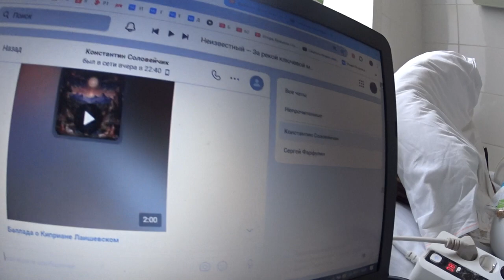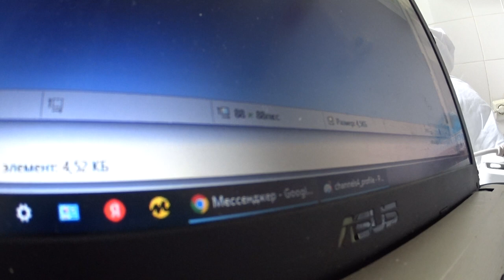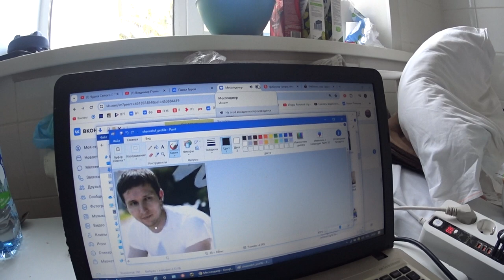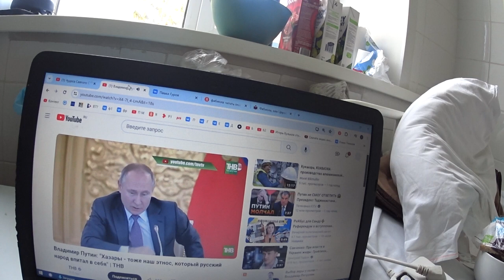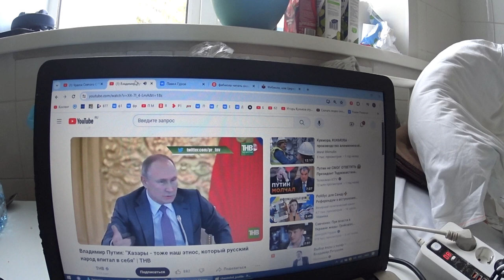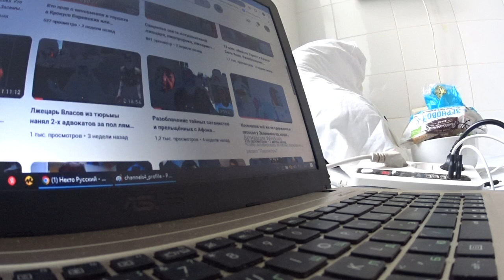Константин Соловейчик сочиняет песни,посвященные отцу Киприану.Он мной земляк курянин Живет в Питере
Константин Соловейчик сочиняет песни, посвященные отцу Киприану. Он мной земляк курянин. Живет в Питере. 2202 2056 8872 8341
А вот комментарии под ним на канале Некто Русского - Кацмана, - В начале книги которую сочинили мама есть такой момент .она спрашивает у сына ,скажи откуда ты все знаешь ?он ей отвечает ,а у меня кто то внутри говорит (ясно кто ?рогатый)и дальше продолжает я мама почти безначальный .Алексей ,а кто у нас Альфа и Омега .Да НАША ТРОИЦА !а кто почти безначальный ?да ,первый аристратиг ,Деница который поднял бунт против Бога .Так кто руководит о роком я знаю и уверена мальчик был светлым и умер рано а мама решила на его имени прославиться .Ведь Кирил Павлов (царство ему небесное)сказал книги окультные и.т.д. Алексей я грешная прочитала всю книгу от первого листа до последнего т.к.врага надо знать в лицо .ты так хорошо разбираешься в канонах а смесь не мог увидеть грубейшего нарушения УЧЕНИЯ НАШЕЙ ЦЕРКВИ .мама не грамотная писала отсебячену запустила мозги неокрепшим ,,простым людям.жаль что в этой секте тоже есть много одурманиных как и у власова .Враг сильный и хитрый расхищает Божий овец .желаю всем читать Святое Евангелие и святых отцов.а не эту галиматью .Желаю всем покаяния .Простите меня грешную. ., а дальше будет так!!! Прийдёт архангел Михаил , отшибёт руки тем , кто в фоторедакторе нарисовал на его образе голову этого несчастного мальчика( царствия ему небесного р.б Вячеславу ).
Алексей в книги было фото где ребёнок лежит в гробу и там не было на лбу венчание и в этом ролике обрати внимание он без него .это что за такие христиане что лежит покойник без венца? Зная как ты обращаешь внимание на малейшую ошибку и упорно её разносить в пух ,а здесь не видишь там все вранье и больное воображение .мамы .